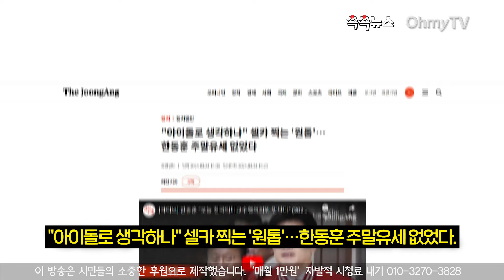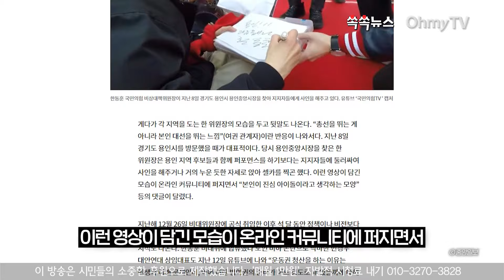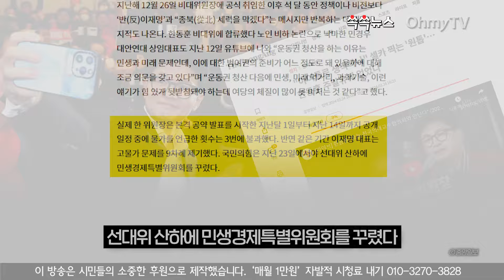[쏙쏙뉴스] 셀카 찍는 '원톱' 한동훈 "아이돌로 생각하나"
"아이돌로 생각하나" 셀카 찍는 '원톱'… 한동훈 주말유세 없었다. '중앙일보'(3월 24일) 기사 제목이다. 한동훈 비대위원장만 전면에 나서는 국민의힘 '원톱 선대위'의 한계가 여권 안에서도 문제로 지적되고 있다는 것이다. 나경원·안철수·원희룡 공동선대위원장도 박빙의 선거 때문에 다른 후보들을 지원할 여력이 사라져 더 심화되고 있다는 것이다.

(기획 : 이한기 기자, 편집 : 최주혜 PD)